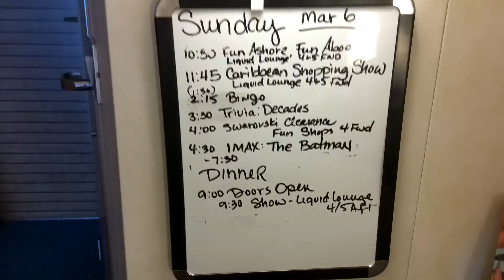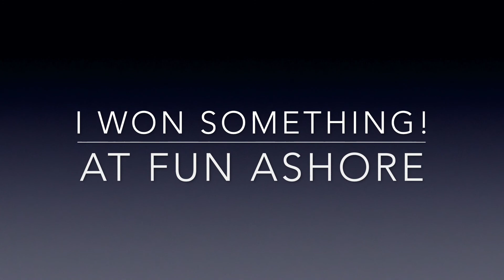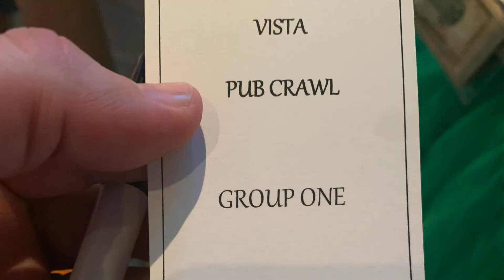Carnival Vista Sea Day Fun During Carnival's 50th Sailabration with 7 ship meet up near Cozumel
We enjoyed 2 sea days on the way to Mexico along with the Sailabration Meet up of 7 Carnival ships!